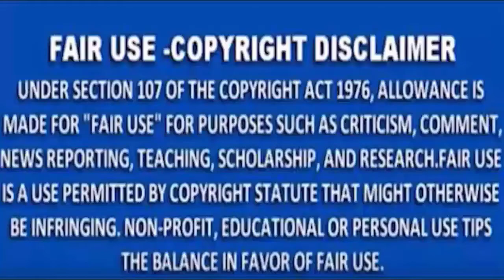MNSNEWSTV LIVE TV- नागपुर दो चेन स्नैचरों को पुलिस ने किया गिरफ्तार हुड़केश्वर पुलिस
MNS NEWS HINDINEWS ndtv MNSNEWSTV LIVE TVनागपुर: दो चेन स्नैचरों को पुलिस ने किया गिरफ्तार हुड़केश्वर पुलिस की नाक में दम कर देनेवाले दो चेन स्नैचरों